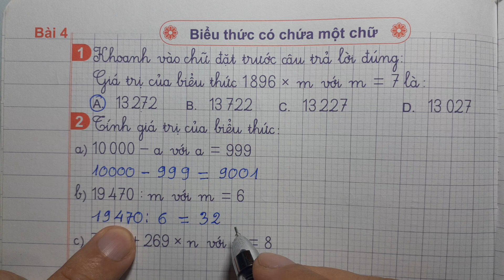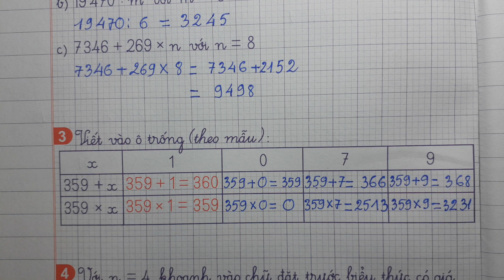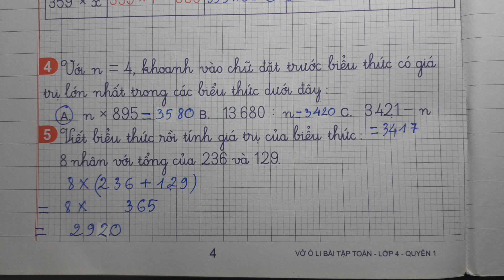VỞ Ô LI BÀI TẬP TOÁN 4 Bài 4 - BIỂU THỨC CÓ CHỨA MỘT CHỮ Thầy Nhựt TV